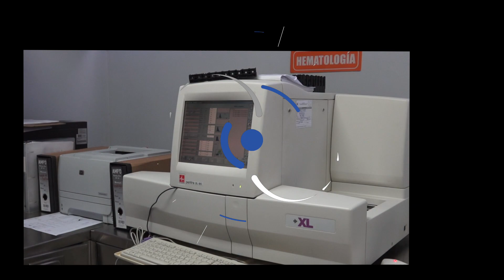CAPPS VACAMONTE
SALUD OCUPACIONAL DE LOS TRABAJADORES MARÍTIMOS, PRIORIDAD DEL CAPPS, VACAMONTE

El Centro de Atención  Prevención y Promoción en Salud (CAPPS) de la Caja de Seguro Social (CSS), ubicada en el Puerto de Vacamonte, en Panamá Oeste,  es la única instalación especializada en Salud Ocupacional para  los trabajadores que laboran en las empresas de servicios marítimos.

El director médico del CAPPS del Puerto Vacamonte, Dr. Euclides Ocampo, mencionó que la instalación inició operaciones en el año de 1981; pero en el 2002, paso a ser CAPPS Ocupacional, en el que actualmente,  47 colaboradores entre salud y administrativos ofrecen el servicio.

El CAPPS del  Puerto de Vacamonte está ubicado en la zona portuaria, al final de Vacamonte, donde se brindan los servicios de Salud Ocupacional, Odontología, Enfermería, Laboratorio, Farmacia, Terapia Ocupacional, Medicina General y todo el personal administrativo que colabora en conjunto con las áreas de salud, para un total de 6 mil 600 trabajadores en 879 empresas del sector dentro de las periferias del Puerto Vacamonte.

Ocampo agregó que actualmente manejan visitas con el equipo de colaboradoras de Salud Ocupacional a las empresas marítimas brindando terapias y recomendaciones sobre la salud para los empleados.

El horario de atención del CAPPS del Puerto de Vacamonte es de 7:00 a.m. hasta las 3:00 p.m.